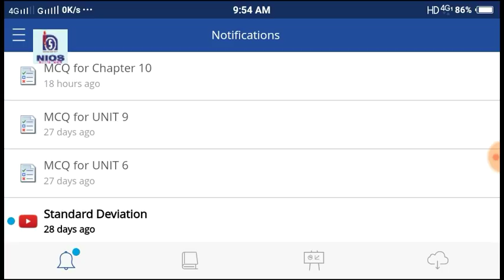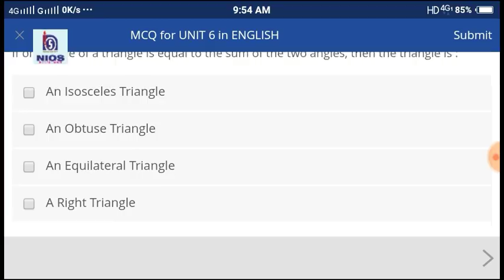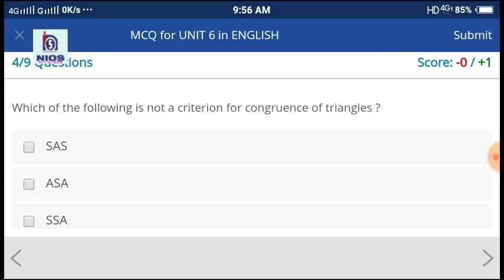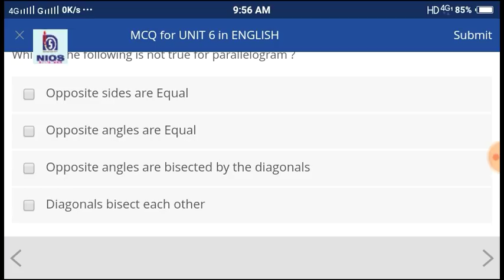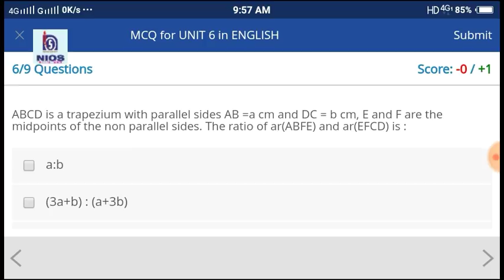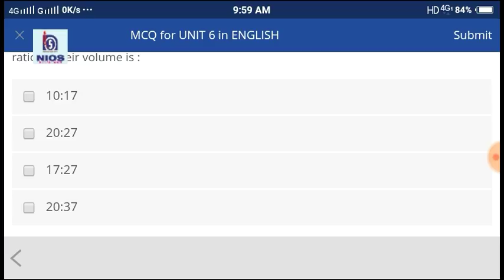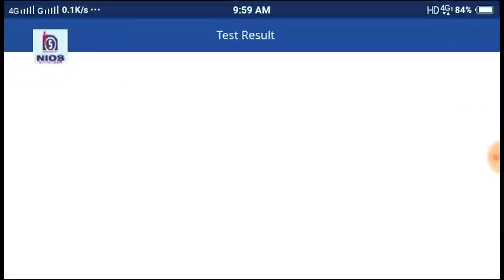504 ENGLISH SWAYAM SOLVED MCQS WEEK-13 UNIT-6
view?usp=drivesdk

To get the pdf provided by our channel Click 👇👇
505 block-2 important question series with answers 👇

If you like this video,plz give a big thumbs up👍

511.3- CONTRIBUTION TO SCHOOL PROGAMME
First part